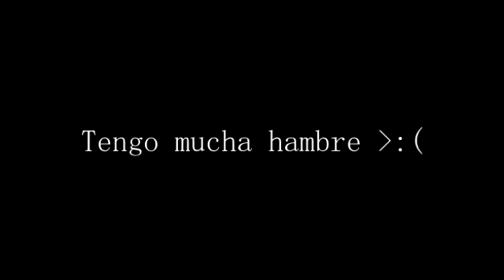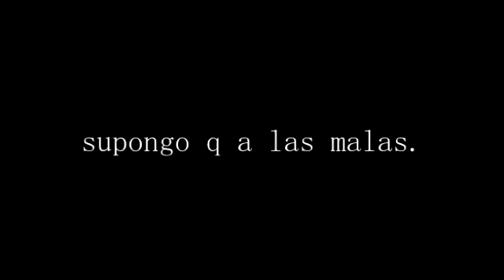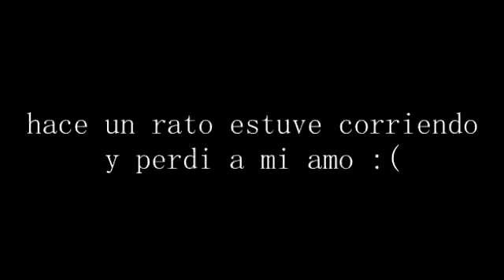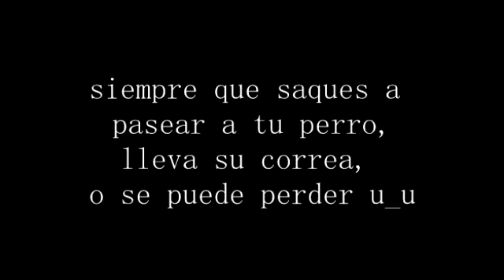tayson!tayson! dond estas tayson!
corto para u
gracias jose manager por apoyarme
y gracias tayson por ser tan viejito y tan genial